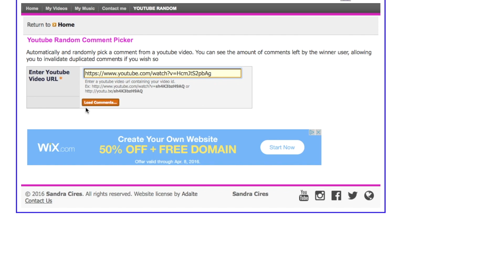😊 SHOPPING AT OUR LOCAL DOLLAR GENERAL! 😊 ~ VLOG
Brooke and I car vlog and didn't even know it! Brooke needed new pencils for school so I took her and Blake to Dollar General. We ended up getting more of course lol.